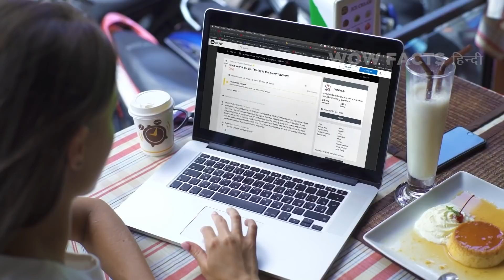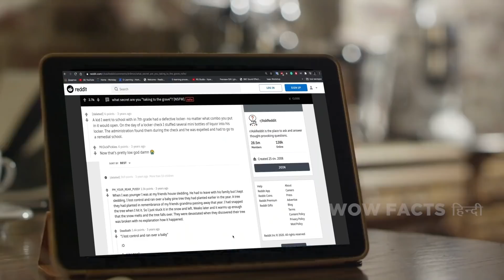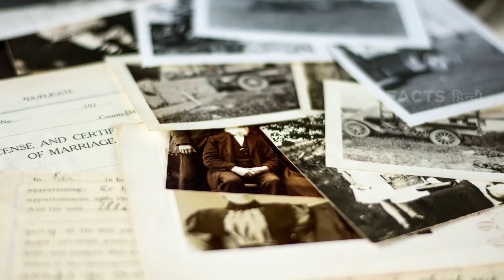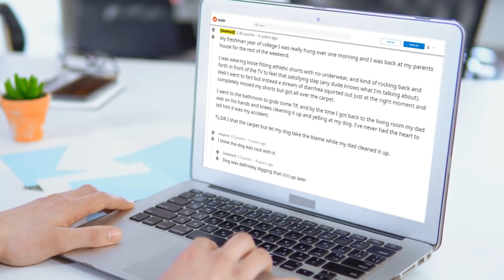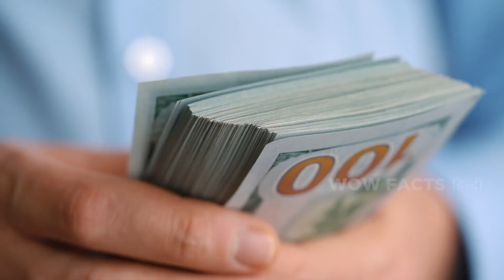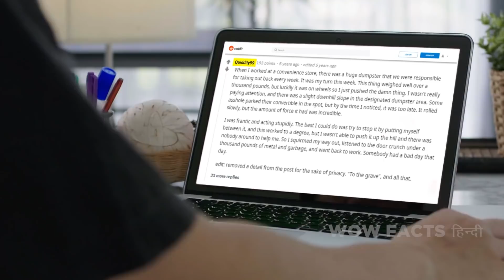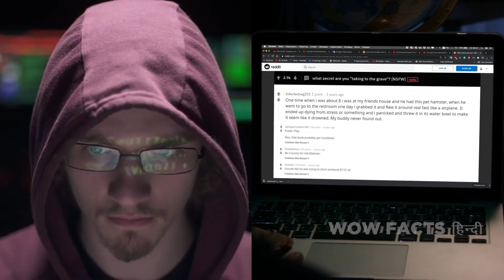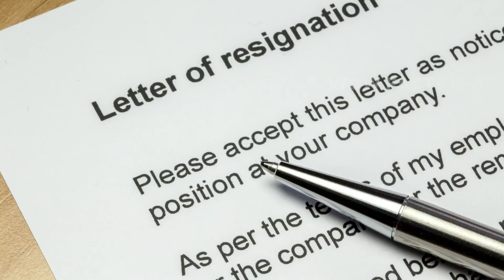ऐसे राज़ जो लोग अपने सीने में दफ़न रखते हैं | Secrets People Are Taking to the Grave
हर किसी के सीने में एक न एक राज़ छुपा होता है जो वो कभी किसी को नहीं बता सकता  ,चाहे शर्मिंदगी की वजह से या सीक्रेटली खुश होने की वजह से। लेकिन आजकल इंटरनेट पर गुमनामी के मुखौटे के पीछे छुपना पॉसिबल है। हम अजनबियों से ऑनलाइन अपने सीक्रेट्स शेयर कर सकते हैं जो कभी कोई जान नहीं पायेगा। तो आइये जानते हैं, शेमफुल कंफेशंस से ले कर अजीब अट्रैक्शंस तक के कुछ ऐसे राज़ जो इंटरनेट यूज़र्स अपने साथ कब्र तक ले कर जायेंगे।

Legal Stuff.